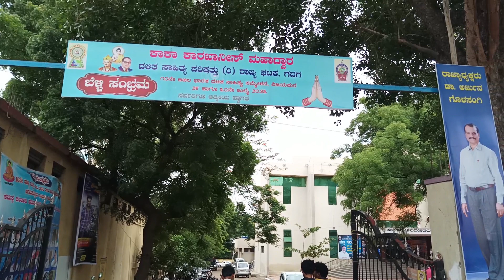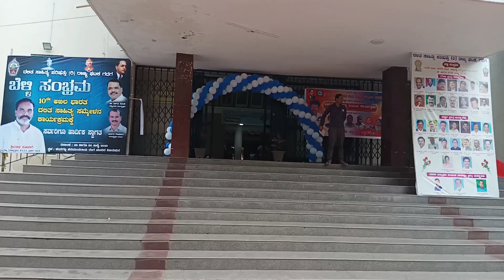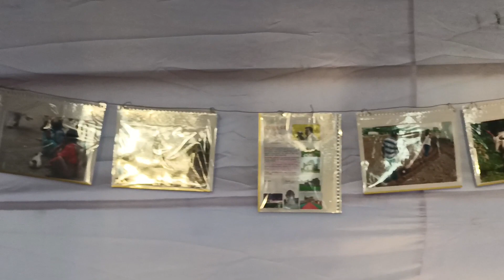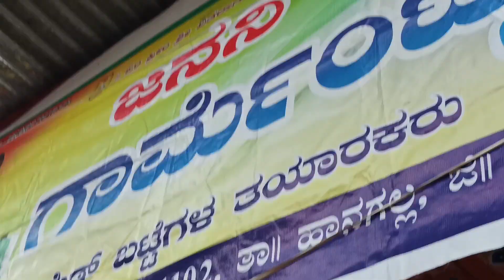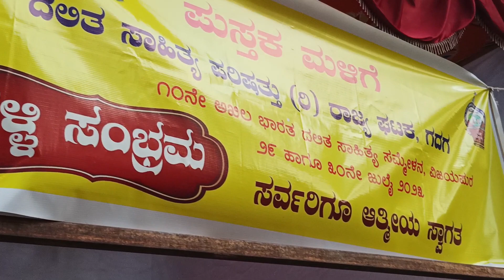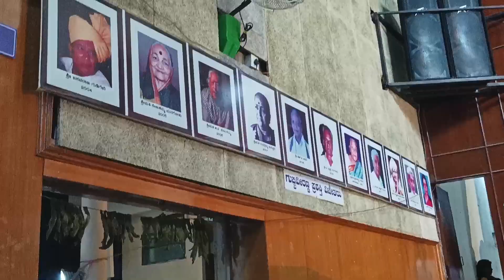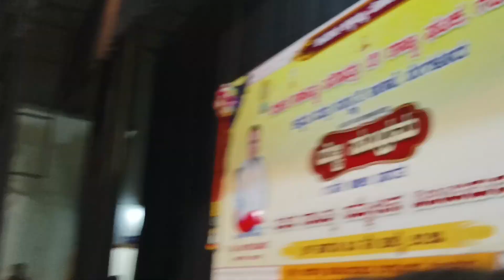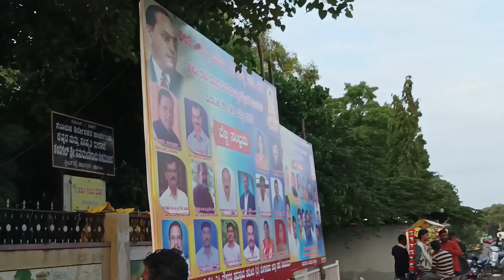10ನೇ ದಲಿತ ಸಾಹಿತ್ಯ ಸಮ್ಮೇಳನ ವಿಜಯಪುರ# ಬೆಳ್ಳಿ ಸಂಭ್ರಮದ ಪಕ್ಷಿನೋಟ👍👈